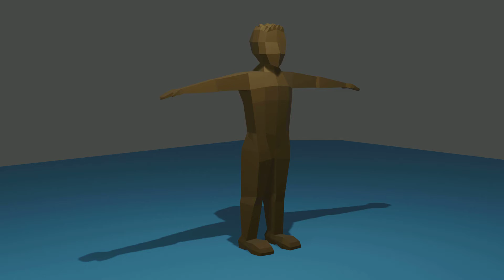Rigged Character for Animation in Blender 2.8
Rigging character in low poly under Blender 2.8 thanks to tutorial